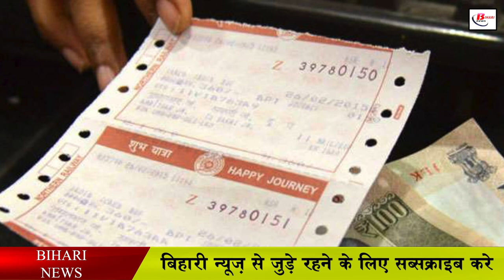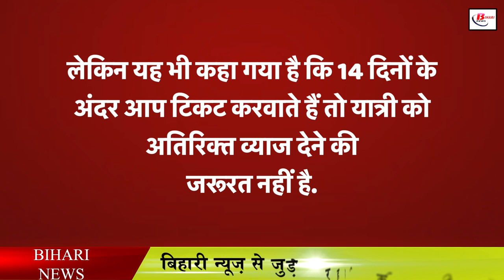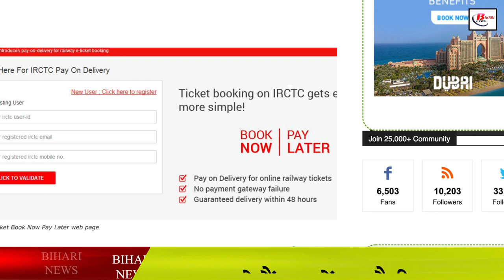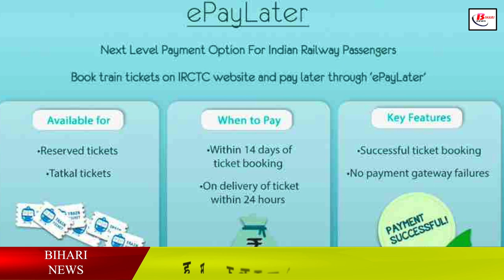बिना पैसे के बुक करें रेलवे का कन्फर्म टिकट, जानिए कैसे